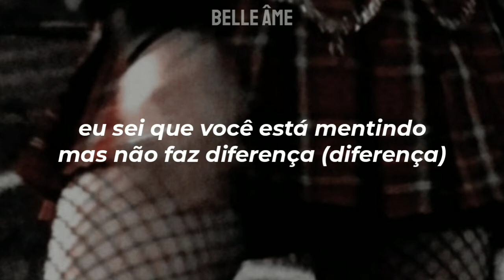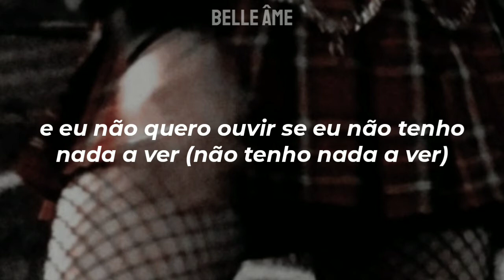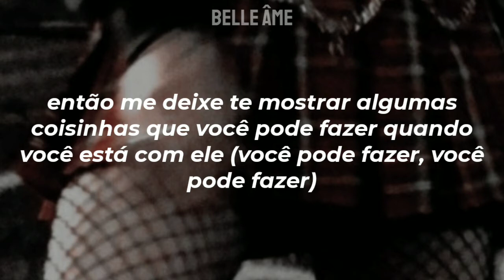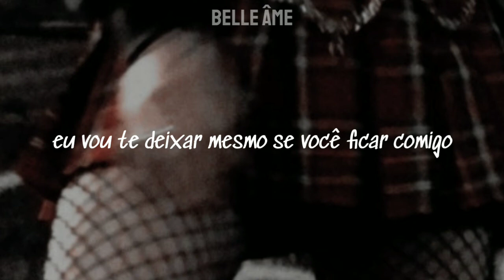♡ i never existed — chase atlantic ⸗ tradução.❜